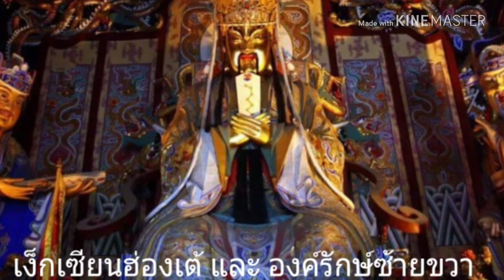เทพเจ้า กวนอู หรือ เง็กเซียน องค์ที่18 องค์ปัจจุบัน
ความเป็นมาของเง็กเซียนฮ่องเต้ รายชื่อพระนาม และเง็กเซียนองค์ปัจจุบัน(ความเชื่อของจีน ฮกเกี้ยน)